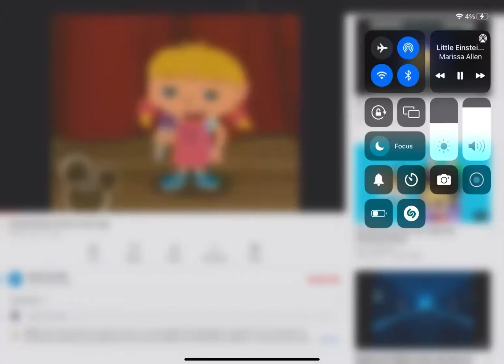Annie june mugman and aardvark deepfake